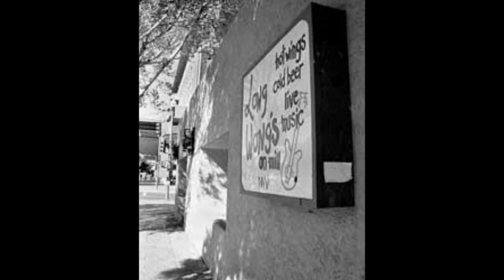Stuck Outside of Phoenix Slideshow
Stuck Outside of Phoenix, the movie by Nicholas "Nico" Holthaus ) Nico who brought you Mill Ave, Inc., the national Main Street Inc series, Beyond the Beauty and more.
This is a collection of photos from that time. Clubs and bands, fliers and more that remind one of a time right before a few local bands "made it".
to help get this movie made.It is being crowdfunded on Kickstarter.